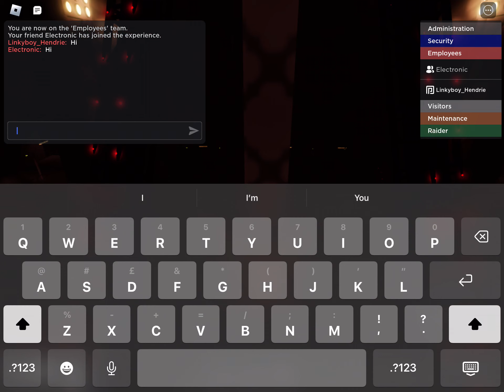Fusion reactor technology startup